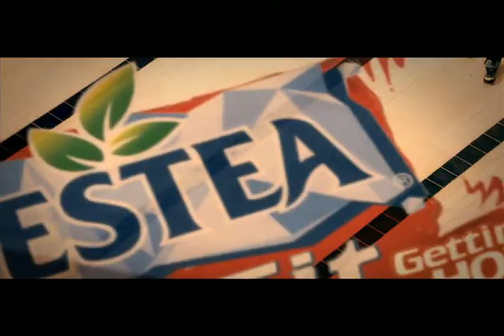Philippine All Stars - HOTSHOTS TVC 60's edit (Directors Cut)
project: HOTSHOTS
client: Nestlé / Nestea Fit
agency: PUBLICIS MANILA
dirtector: A/F Benaza
producer: Babes Reyes
executive producer: Paolo Gallardo
production house: RVLVR Studios Phils.
post house: POST MANILA